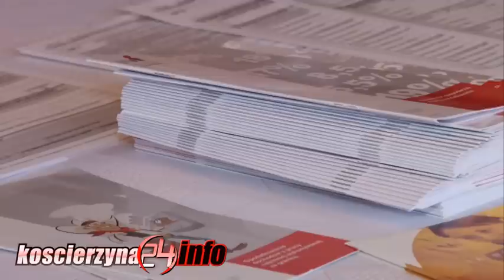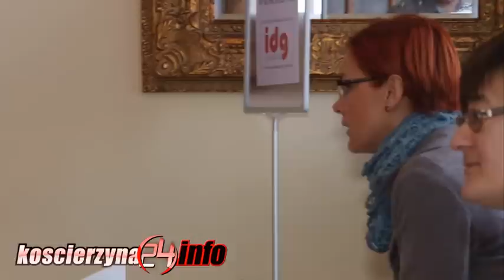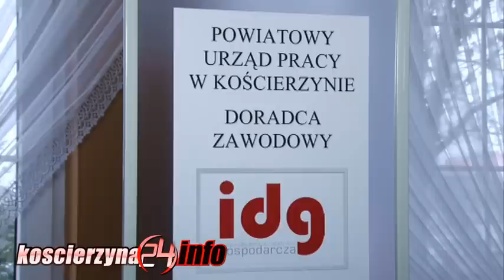Doradzali jak otworzyć własny biznes